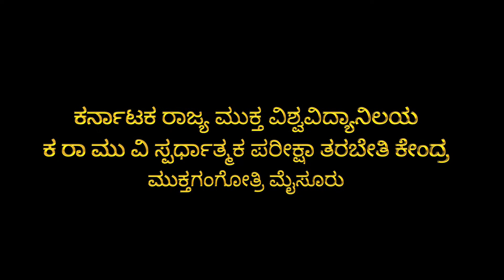B.RANGEGOWDA, KAS SPEAKES ABOUT COMPITITIVE EXAM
KARNATAKA STATE OPEN UNIVERSITY
MYSURU.